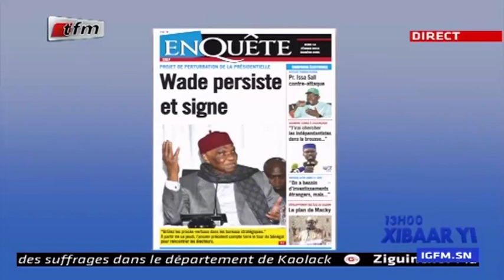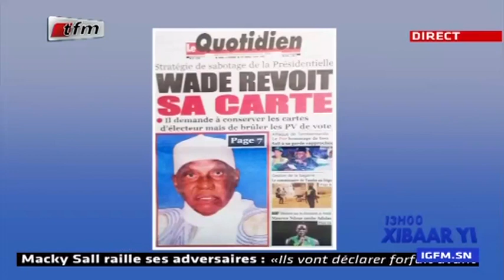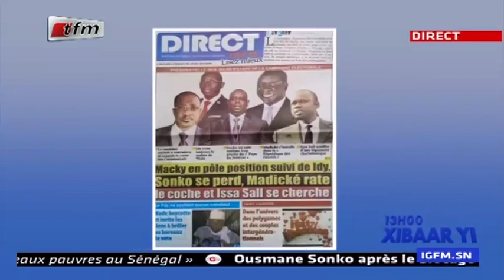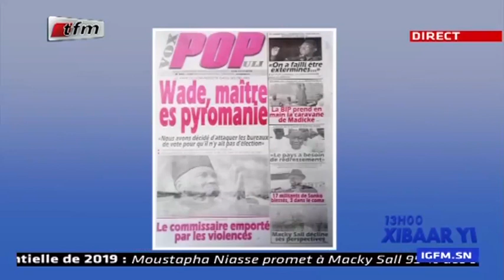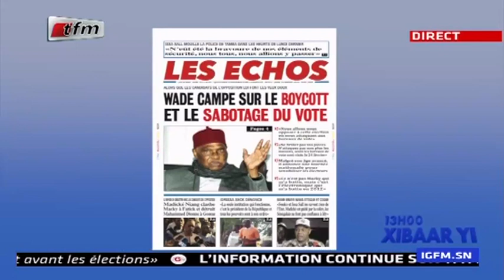REPLAY - Revue de Presse - Pr : MAMADOU MOUHAMED NDIAYE - 14 Février 2019